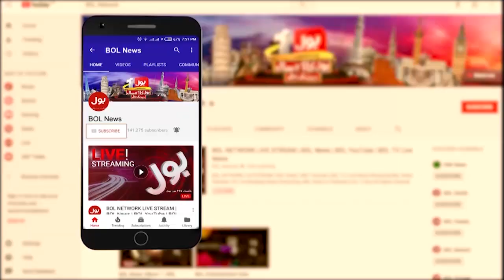PDM Jalsa vs PTI Government | Faysal Aziz Exclusive Interview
How did the government handle the situation?